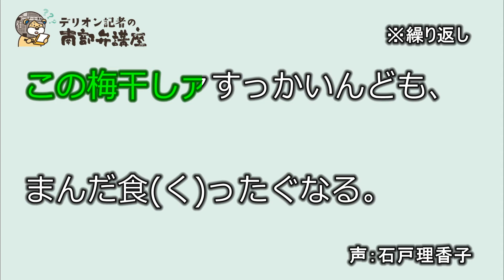【デリオン記者の南部弁講座】「すっかい」(2018/02/18)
「すっかい」（意味：すっぱい）
例文：この梅干しァすっかいんども、まんだ食(く)ったぐなる。
標準語：この梅干しはすっぱいけど、また食べたくなる。

▼過去の南部弁講座はこちらで見ることができます。
▼最新ニュースは「デーリー東北」ホームページで。